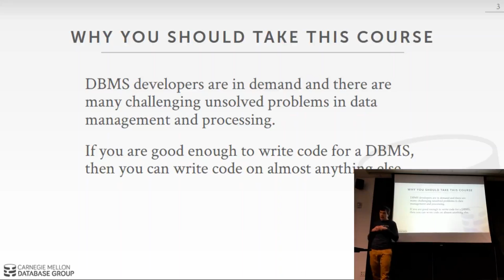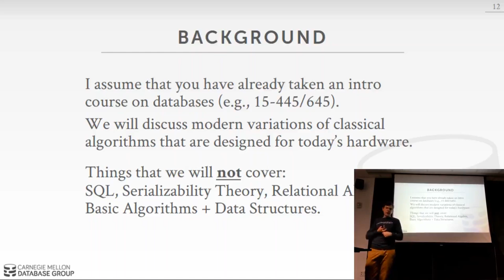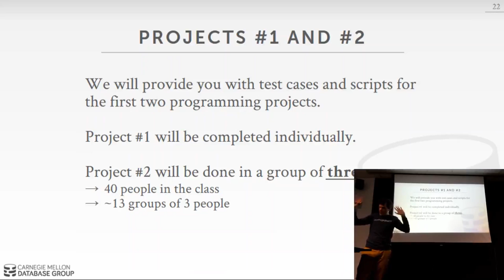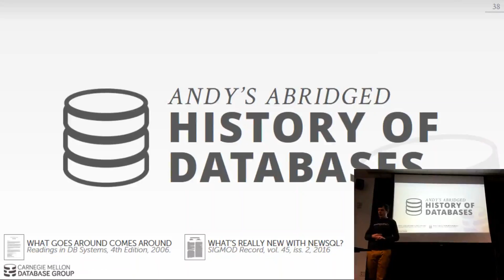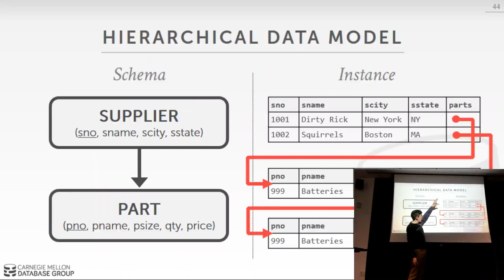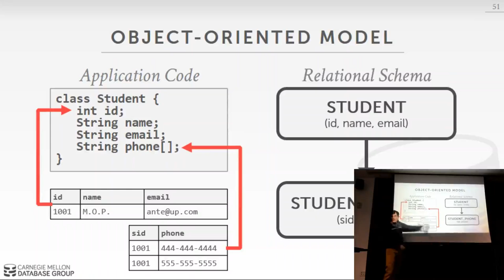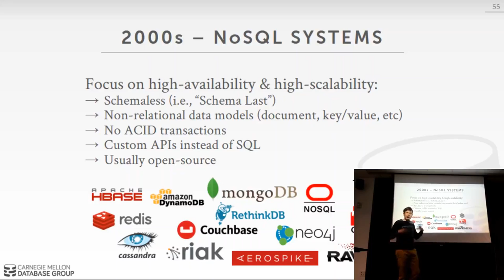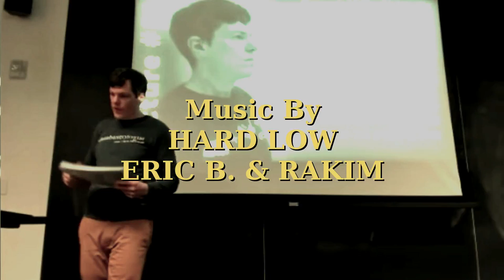CMU Advanced Database Systems - 01 Course Information & History of Databases (Spring 2018)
15-721 Advanced Database Systems (Spring 2018)